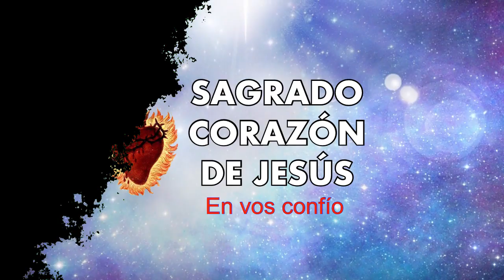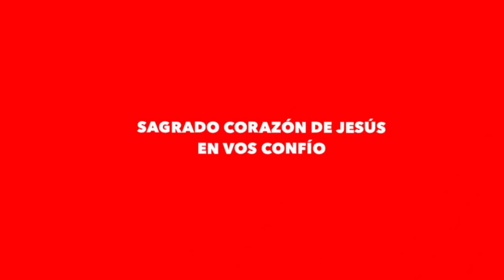13º Día de la Consagración al Sagrado Corazón de Jesús de 30 días.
13º Día de la Consagración al Sagrado Corazón de Jesús de 30 días.